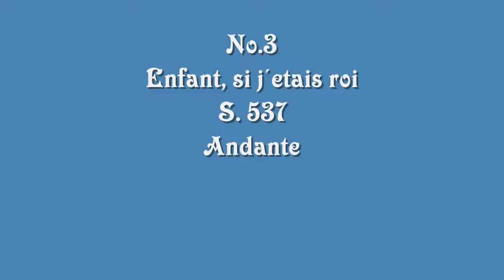FERENC LISZT BUCH DER LIEDER " ENFANT, SI J ´ETAIS ROI"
Ferenc Liszt  Buch der Lieder für Piano allein, Based on Lieder to poems by Victor Hugo
No. 3 "Enfant, si j`etais roi", S. 537
Andante
JENÖ JANDO - piano (Steinway, Model D)